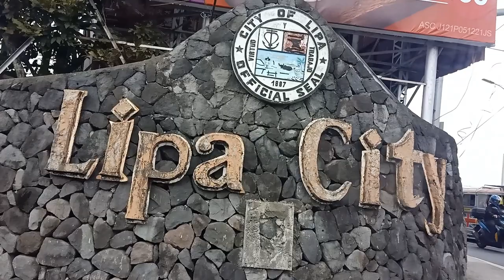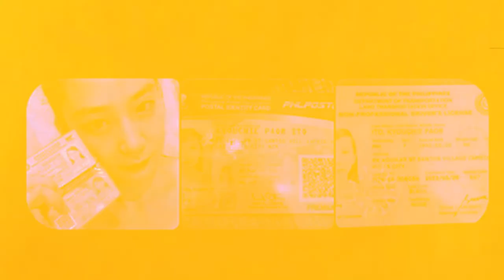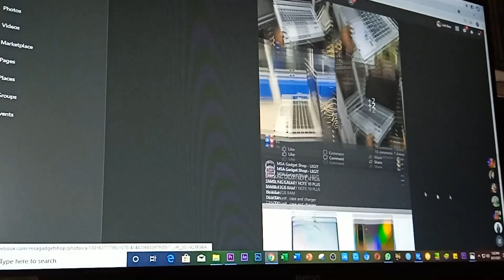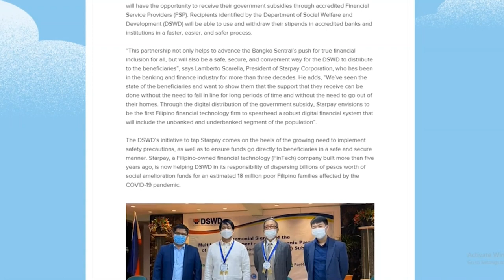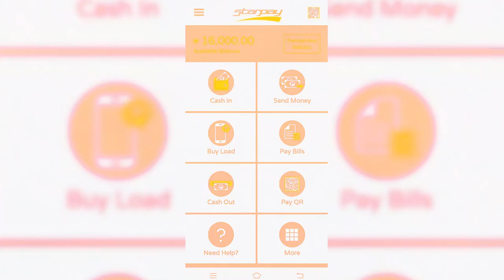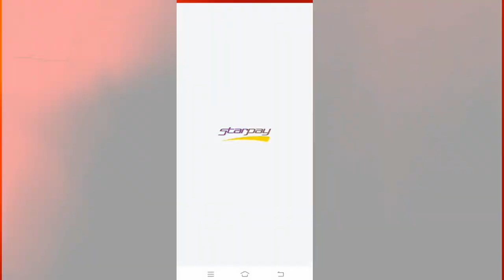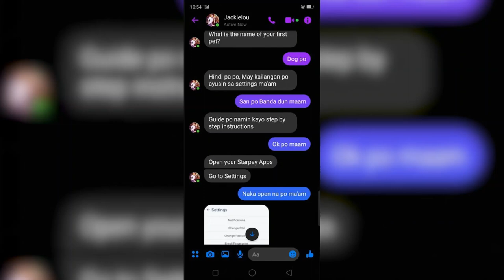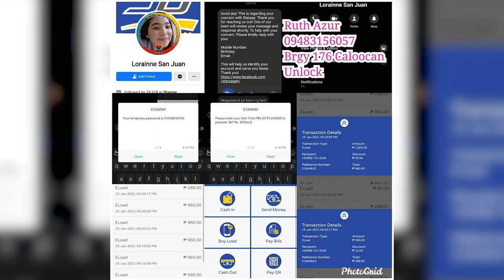Isumbong Mo Kay Tulfo 2021 - Episode 12, Part 2: Pustahan Tayo, Scam 'Yan